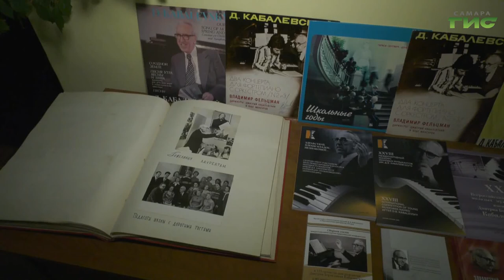В детской музыкальной школе имени Кабалевского прошел концерт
О большом музыканте, который подарил учебному заведению профессиональную, яркую и творческую путёвку в жизнь вспоминали в детской музыкальной школе, которая носит имя Дмитрий Кабалевского. В этом году школа празднует 25 лет со дня присвоения ей имени великого композитора. В честь знаменательной, юбилейной даты в учебном заведении провели концерт, на котором воспитанники школы на разных инструментах исполнили произведения Кабалевского. Подробности в репортаже наших корреспондентов.